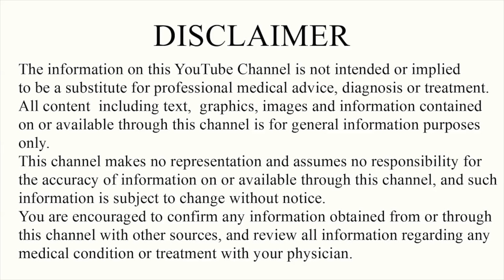Fixing Low Back Pain From HyperExtension (Stretches, Exercises and Posture Corrections)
Low back pain can have many causes.  This video is to address individuals that are experiencing pain or other symptoms from prolonged hyperextension.   In essence the back is "overactive."  This is assuming no major trauma or injury.

We provide you with some great stretches to help calm things down, then exercises and positions that can start rehabbing the low back without over activation and activities of daily living you should minimize.  The low back typically hurts more with standing, walking, lying prone and over-head movements.

There are two important considerations.  First, this posture isn't necessarily bad and if you aren't experiencing symptoms, there isn't anything to address.  Secondly, these changes should be TEMPORARY and gradually return to "normal" once symptoms dissipate.  Our favorite analogy is extending your finger backwards.  If you just do it for a second, it will hurt but stop once you release the pressure.

Timeline:
0:00 Start
0:22  Symptom, NOT a Cause
0:32  Explanation
1:32  Self-Assessment
1:56  Pelvic Control Exercises
2:16  Posture Modification
2:59  Stretching
5:07  Plank - Exercise Modification
5:30  Deadlift -  Exercise Modification

Address:
16770 NE 79th Street Suite 100
Redmond, WA 980852
Chiropractor